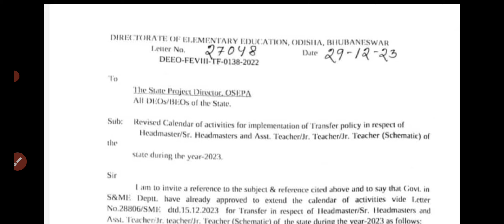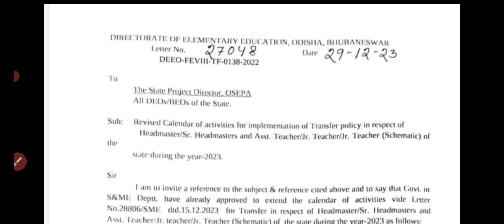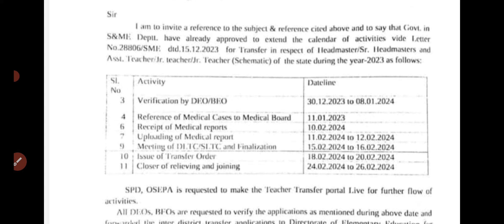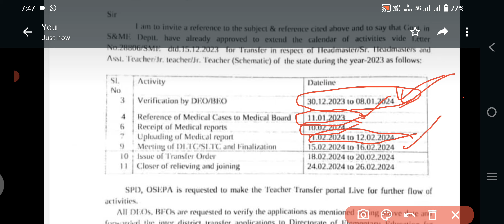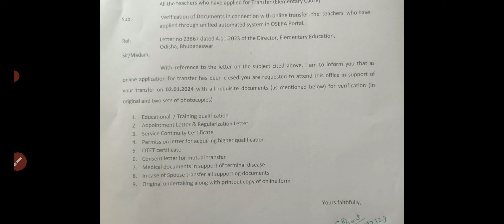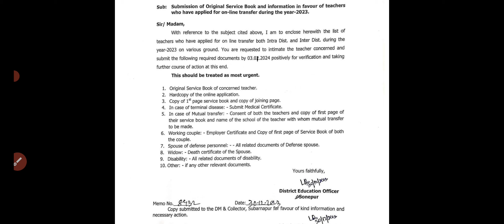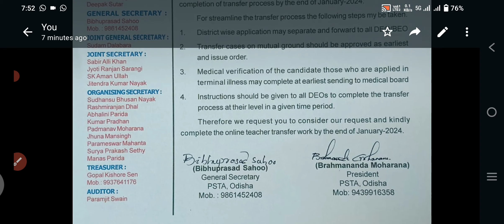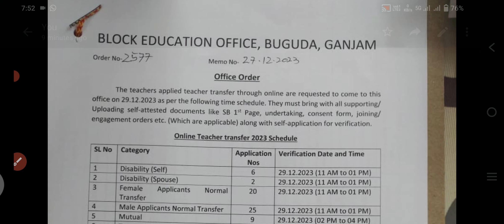Elementary ଶିକ୍ଷକମାନଙ୍କ ପାଇଁ Online Transfer ରେ ଆସିଲା Revised Calendar ଓ Documents Verification//